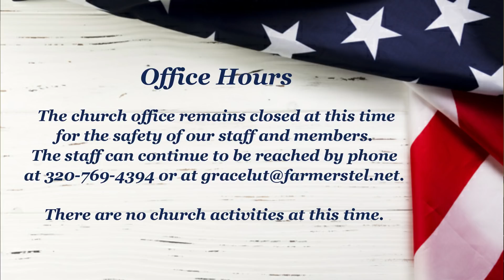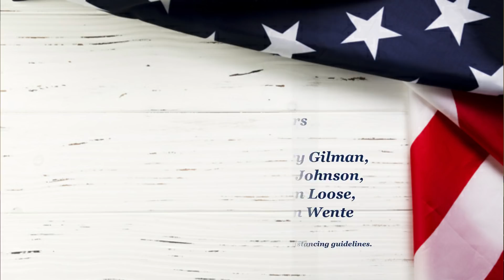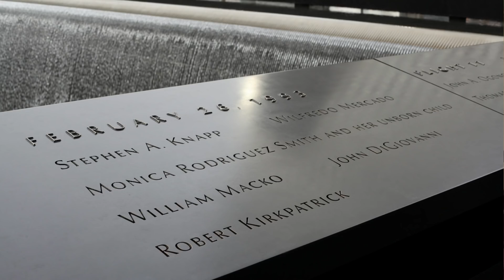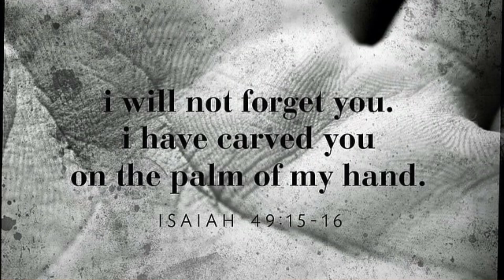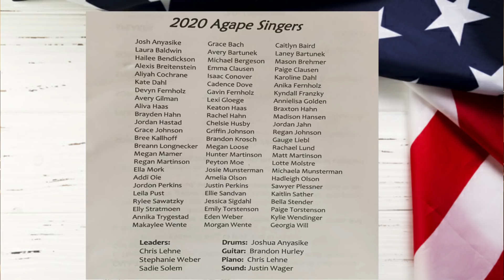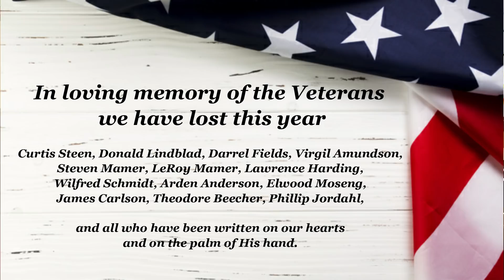"On the Palm of His Hand"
Preacher: Kendall L. Stelter
Text: Isaiah 49:16
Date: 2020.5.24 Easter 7